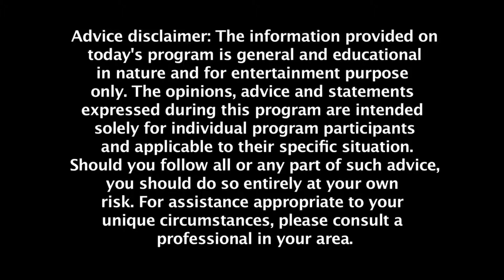Episode 150 thi phan phan 2part 1